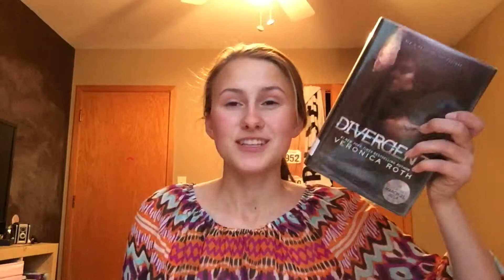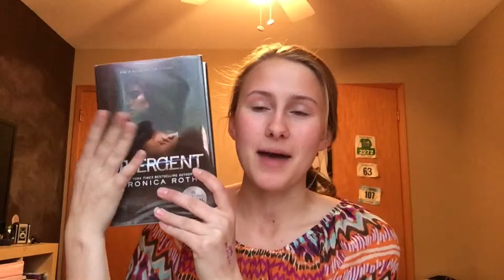Blair's Book Reviews #9~Divergent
I review Divergent by Veronica Roth! Very good book!